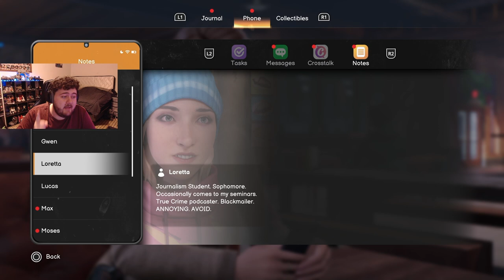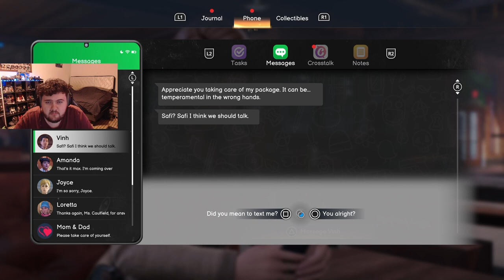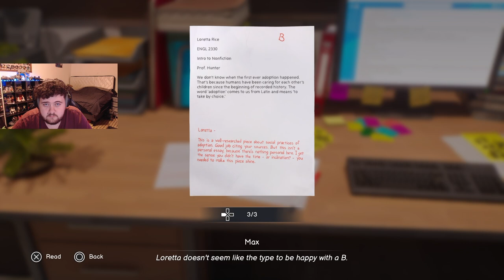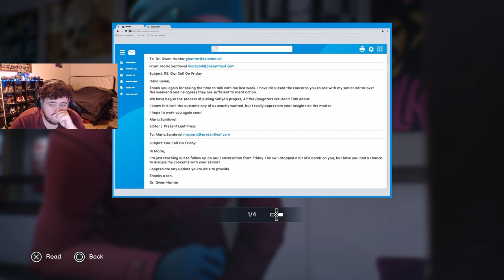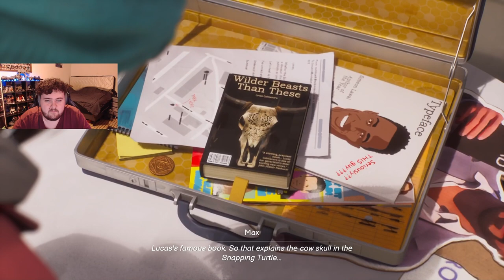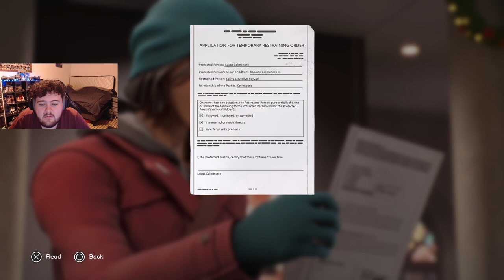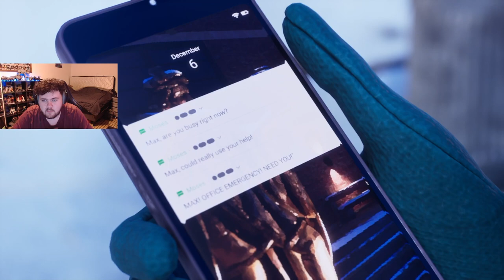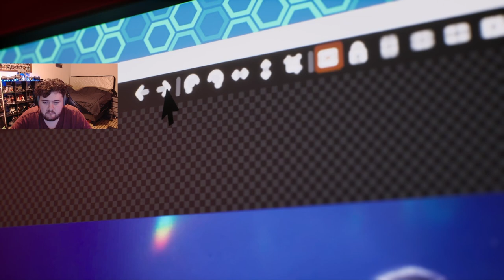I DID NOT SEE THIS COMING! | Life Is Strange Double Exposure (PART 2)